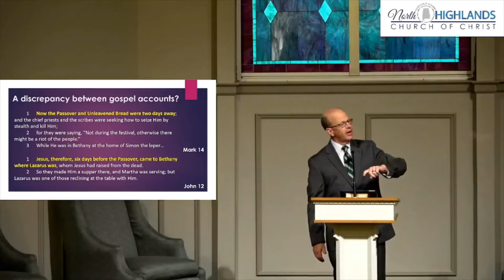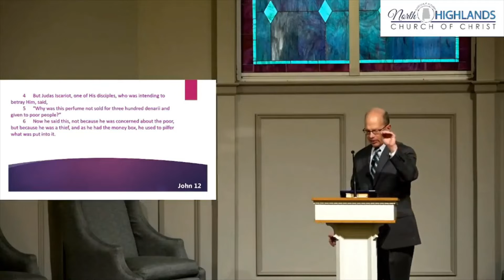She Has Done a Good Deed to Me 8 21 22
Gospel of Mark - Mark 14:1-11
Speaker Philip Goad